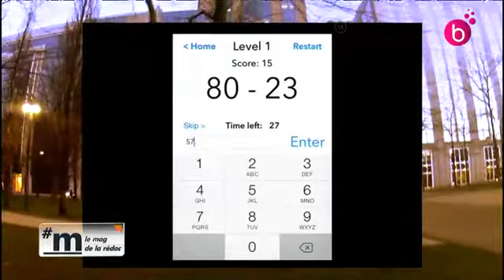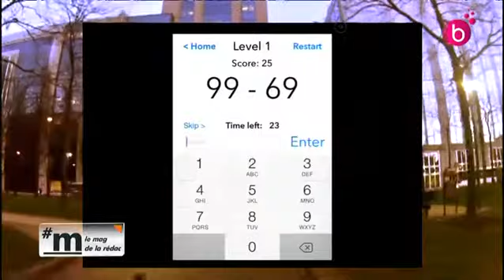Chronique Nouveaux Médias. Application Mental Math Challenge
Franklin Schrans, Bruxellois de 17 ans, a mis au point l'application Mental Math Challenge. Jeu de calculs mentaux.